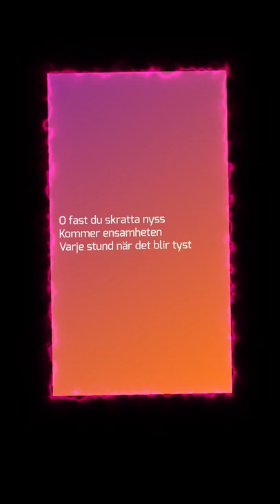Lisa Howard - Helan går (Speedup version)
Hov1 - Hon dansar vidare i livet (Speedup version)